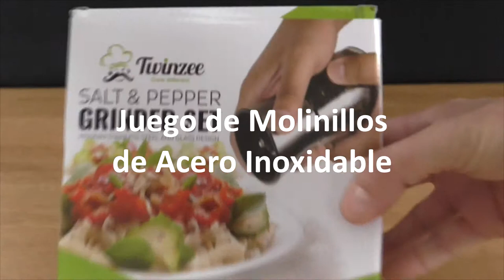Juego de molinillos Twinzee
Son de muy buena calidad. Acero inoxidable. Además, muelen con suavidad y muy fino. Buenos molinillos.